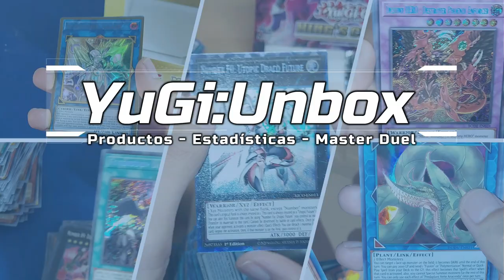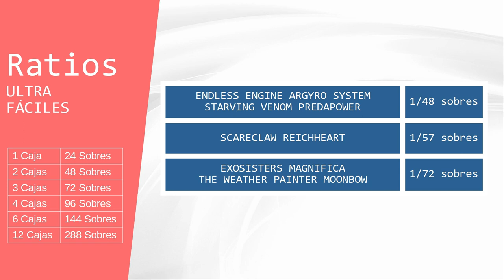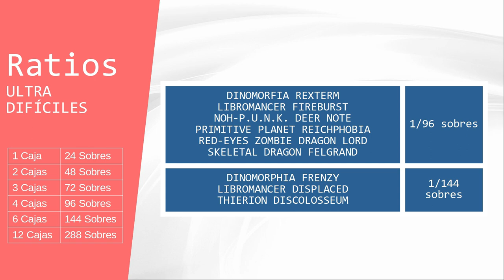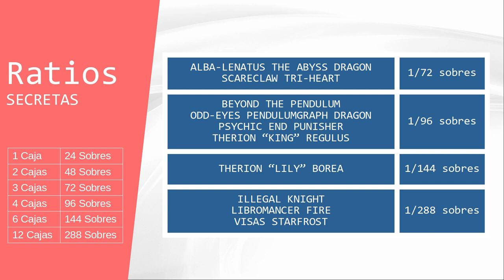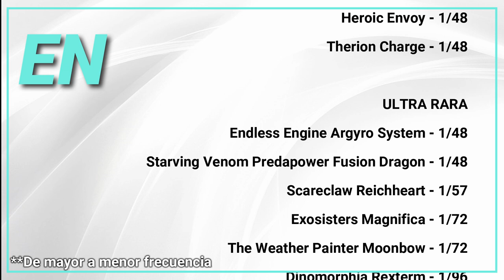Therions, Dinomorfia y más en los ratios de Dimension Force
¿Tienes pensado adquirir producto cerrado de Dimension Force?.

Analizamos los principales videos de estreno patrocinados de Dimension Force para así obtener un estimado de las cartas por caja entregadas en este producto rates y probabilidades de cada carta.

00:00 Intro
00:11 Origen De Los Datos
00:20 Ficha Técnica
00:37 Datos Inglés
03:51 Listado Completo